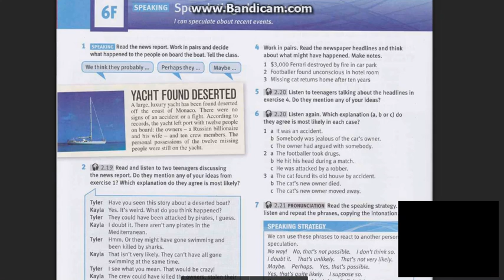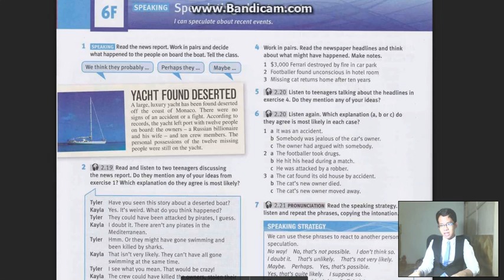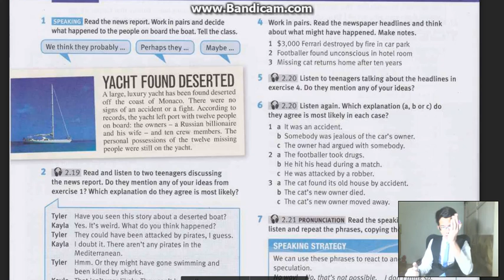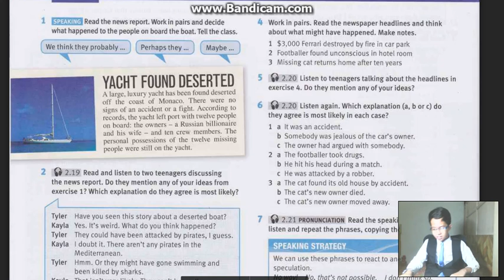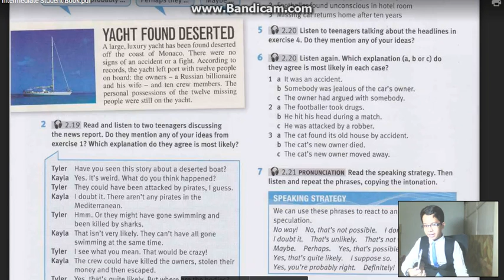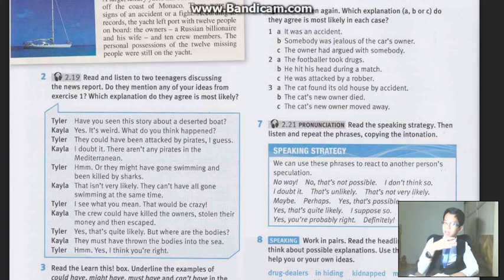TẬP 111 (P1) - S2 | UNIT 6F - BÀI TẬP 1 & 2 | EnglishWithPhuSi (26/7/2017)